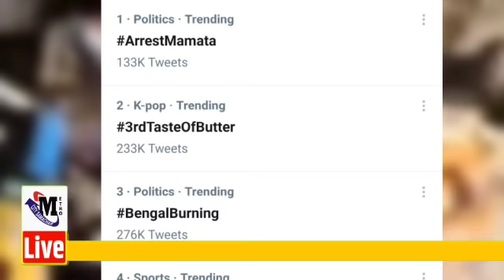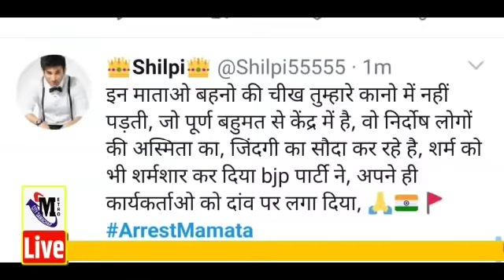Maharashtra News Today Live Hindi